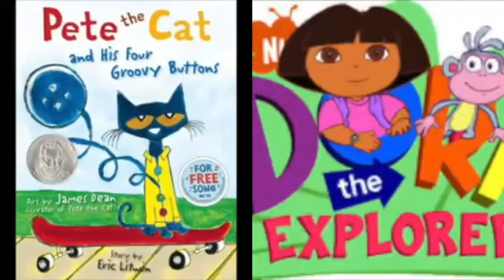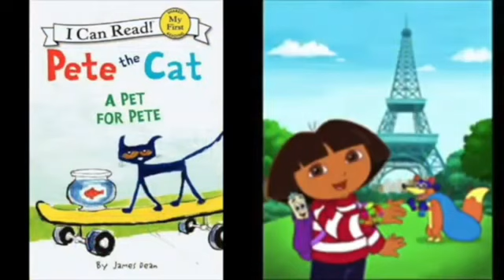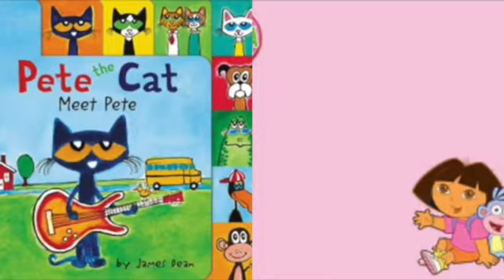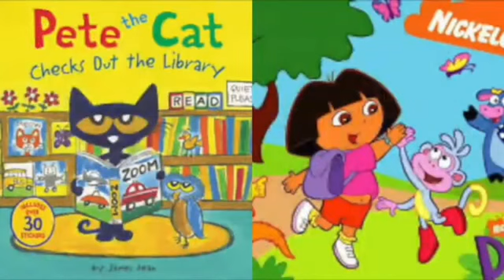MERGED - Pete The Cat and Dora The Explorer I Like It